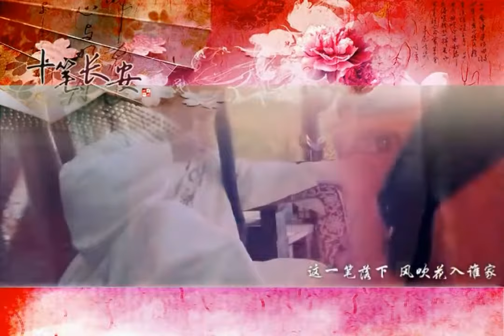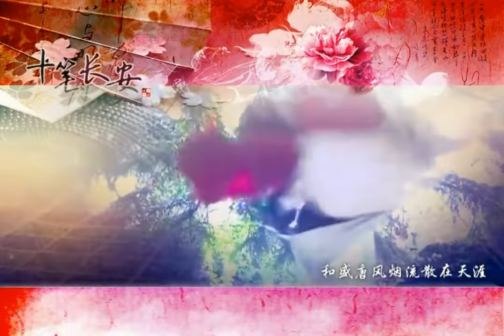十筆長安 by 煙花Show.mp4